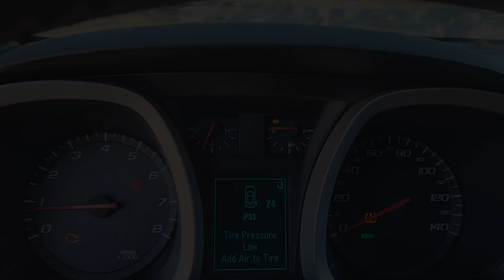2012 Chevrolet Equinox LT w/2LT TX Austin, Round Rock, Cedar Park, Leander, Pflugerville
Pre-Owned 2012 Chevrolet Equinox LT w/2LT available at Kia of North Austin located in 13175 N. US Hwy. 183, Austin, TX , 78750. Servicing the Austin, Round Rock, Cedar Park, Leander, Pflugerville area.